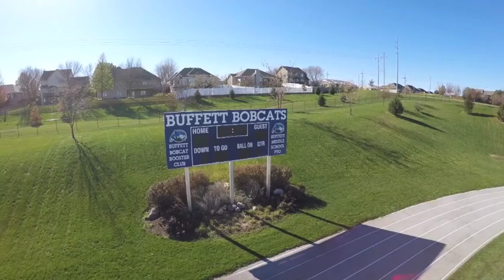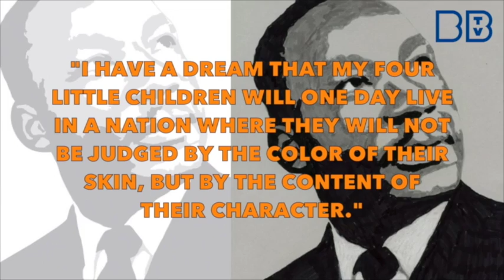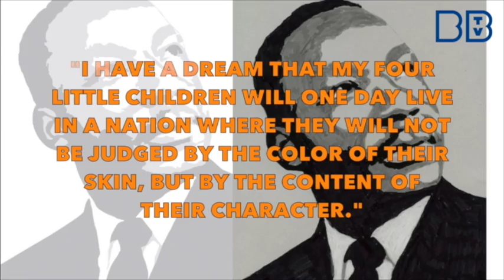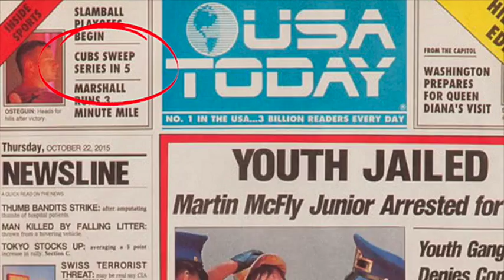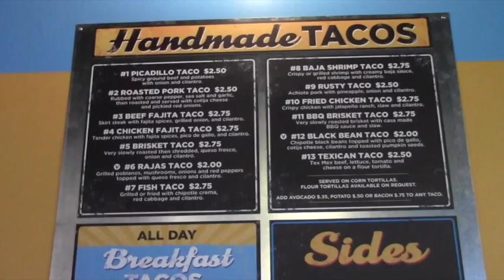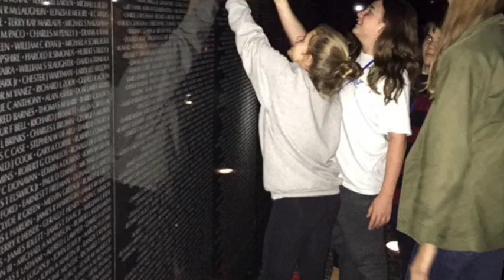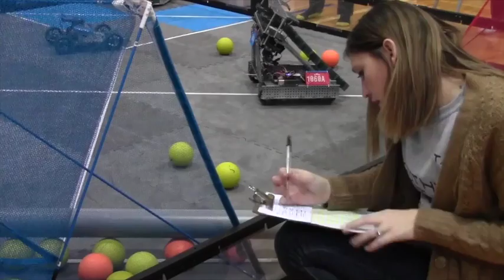Best of BBTV PT 2